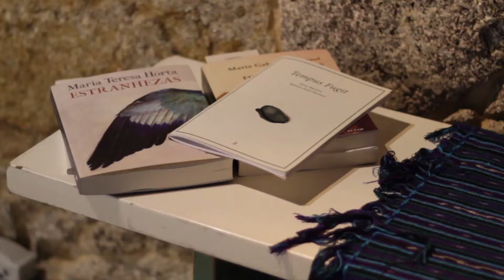Apresentação da exposição "a espessura do mundo"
"a espessura do mundo" com Ana Deus, Carla Castiajo, Joana Machado, Filipa Fernandes, Marta Bernardes

Curadoria: José Maia e João Terras

Exposição patente até 16 Novembro 2019

Depois de no ano passado o Espaço MIRA ter apresentado "A marca do encontro", a galeria volta a reunir um corpo plural de artistas mulheres, múltiplas no fazer-pensar-atuar, inesgotáveis nos seus modos de ação. Na exposição "a espessura do mundo", reúnem-se trabalhos de fotografia, vídeo, escultura e performance, de Ana Deus, Filipa Fernandes, Carla Castiajo, Joana Machado e Marta Bernardes, desvelando em gestos duplos, a gramagem de pensamento e visão do ser criativo enquanto premissa permanente. A forma como olham e o modo como nos permitem ver-dizer, revelam-se na espessura do seu/nosso mundo.

ENTRADA LIVRE!